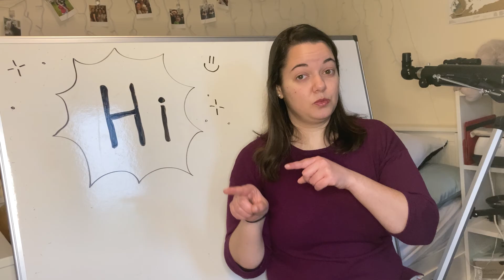Teacher Q&A Announcement || PGCE Teacher Training UK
I'm a primary school teacher in the UK (Northern Ireland) and I'm here to try to answer your questions about teaching.

If you've stumbled across this video AFTER 22nd Feb 2021, leave your questions below and I'll answer them at a later video.

Hi, my name is Fe (as in fey). I'm a Hufflepuff and a primary school teacher (both are equally important!).